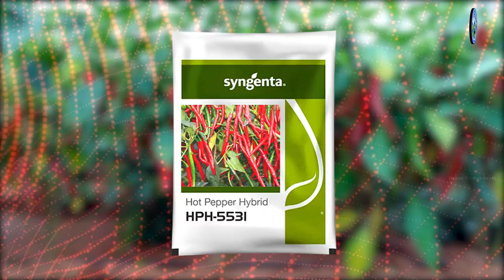సింజెంటా మిరప విత్తనాలు కావాలా ? - మోహన్ ట్రేడర్స్ ఆదోని -9493636363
సింజెంటా మిరప విత్తనాలు కావాలా ? సింజెంటా 5531- సింజెంటా 2043 -మోహన్ ట్రేడర్స్ ఆదోని -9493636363

సింజెంటా 5531  మిరప విత్తనాలు కోసం మీరు ఈ  నెంబర్ :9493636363 కు కాల్ చేసి  ఆర్డర్ పెట్టగలరు.
                                           ఇట్లు
                            మోహన్ ట్రేడర్స్ ఆదోని